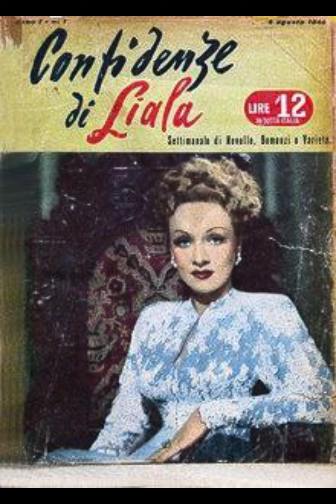143 - Liala, la regina dei romanzi d'amore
Scrittrice di romanzi dalla vita romanzesca, femminista senza essere femminista, grande personaggio della letteratura popolare italiana. Liala.

La trascrizione di questo episodio è come sempre disponibile per le persone iscritte alla newsletter. Vuoi iscriverti? Fallo da qui

Testo e voce di Salvatore Greco